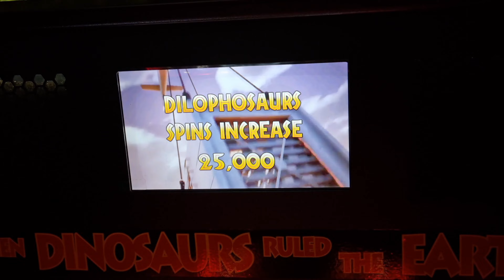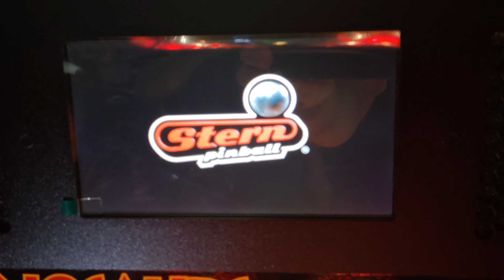Pinball JURASSIC PARK HOME EDITION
Fabricado pela Stern em 2021, com vocês mais um modelo fabricado para uso residencial pela Stern Pinball, JURASSIC PARK!
Tema incrível, jogo dinamico e layout espetacular criado por Jack Danger do canal @DEADFLIP
Quer comprar um pinball com segurança e garantia? Entre em contato
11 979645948